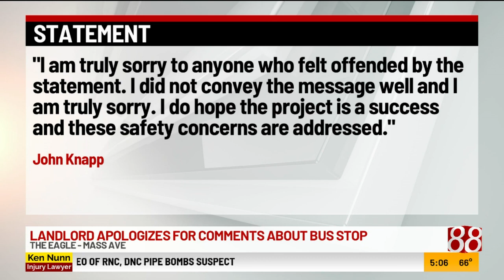Mass Ave landlord apologizes for comments about bus stop